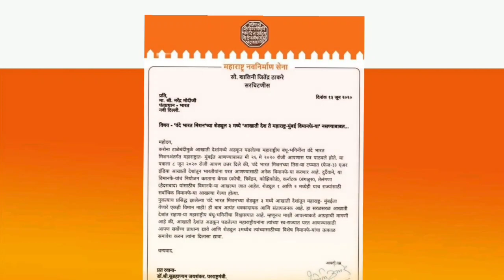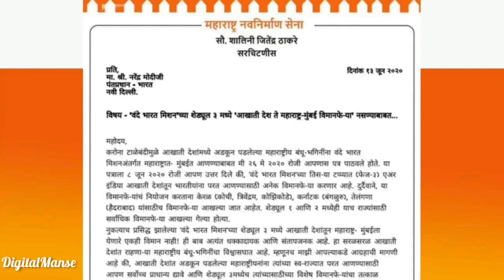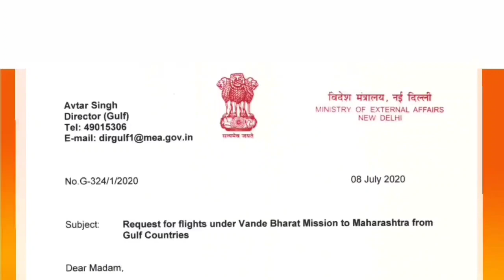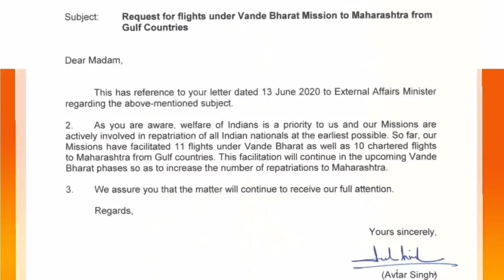What The State Government Could Not Do, MNS Did...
Ministry of External Affairs writes to MNS: 'Gulf to Maharashtra flights' will increase further!"

Due to the aggressive and tireless efforts of Mrs. Shalini Jeetendra Thackeray, General Secretary of Maharashtra Navnirman Sena, hundreds of students trapped in Kyrgyzstan and Russia returned to Maharashtra. To bring back Maharashtrians who were stranded in UAE and other Gulf countries, Shalini Jeetendra Thackeray consistently followed-up with the Prime Minister's Office, Ministry of External Affairs, Ministry of Civil Aviation. Its because of her efforts, so far, thousands of Maharashtrians have returned to Maharashtra- their HomeState, under the Vande Bharat Mission's 11 flights and 10 charter flights. All those who have returnd to Maharashtra are thankful of the MNS.

Taking note of the MNS' rigorous follow-ups, Mr. Avatar Singh, Director- Office of Director (Gulf), Ministry of External Affairs has sent a letter to Mrs. Shalini Thackeray. Mr. Singh has assured Mrs. Shalini Thackeray : "This facilitation will continue in the upcoming Vande Bharat phases so as to increase the number of repatriations to Maharashtra."